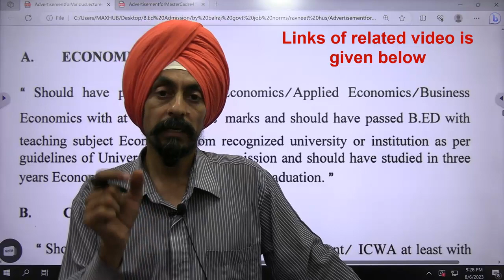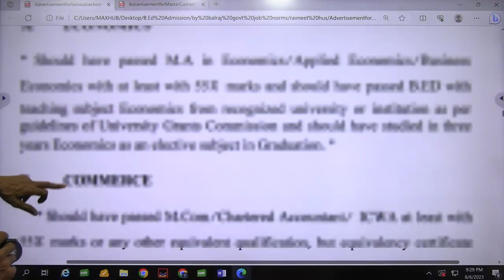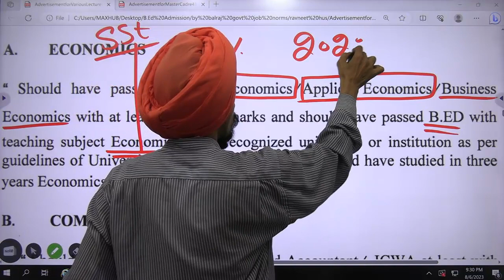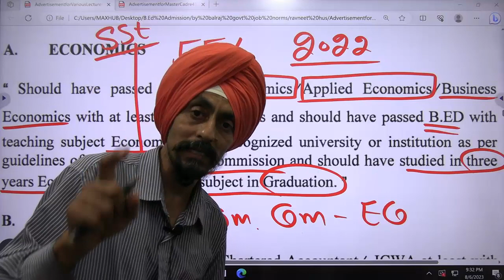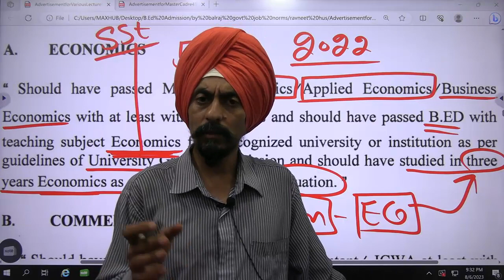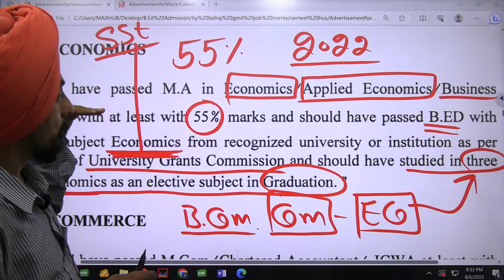PUNJAB GOVT JOB ELIGIBILITY CRITERIA FOR PGT IN Economics l Dr. Tirath singh l Learn to Actualize